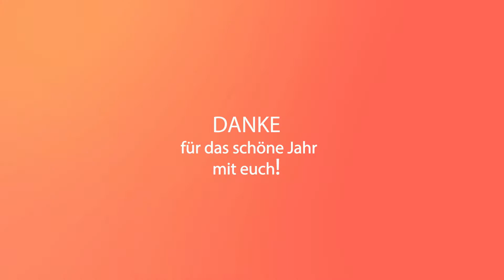***WECS*** GTA - „Ein Jahr voller Abenteuer“ am 21.10.21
WECS-CREW - GTA – „Ein Jahr voller Abenteuer“
Zusammenschnitt unseres CREW-Lebens im letzten Jahr!
Happy Birthday liebe CREW!

Hast du Lust unserer bunten PC-GTAO-Truppe beizutreten?
Dann melde dich über Discord bei:

PolyEsther2102#4726 (Martina)
oder
Andyman74 | DerHerrFuchs#9682 (André)

Erstellt mit Rockstar Editor und After Effects